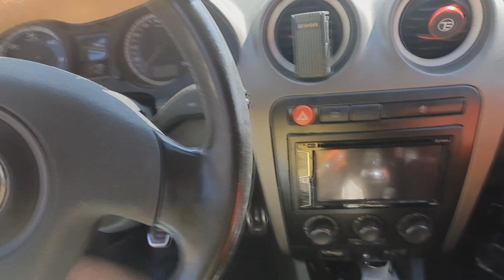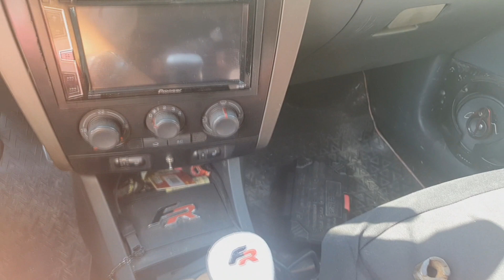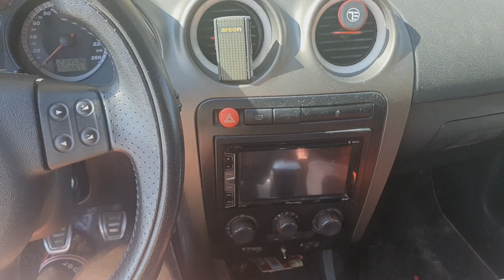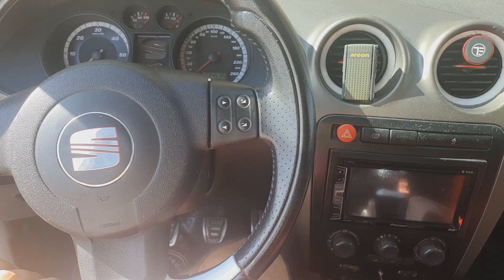#57 FR Beast - Volan si nuca schimbator OE - FR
Dupa multe cautari am ajuns in final la achizitia de volan de fr original care sa imi ofere sportivitatea dorita. Si nuca de schimbator mi-am dorit de la achizitia masinii si in final doar anul acesta am reusit modificarea si adaptarea lor pe masina